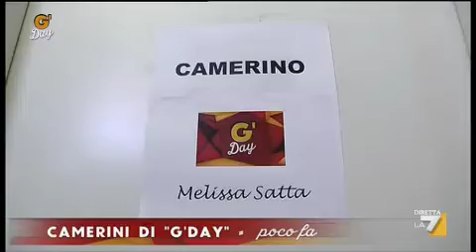G'day - 02/02/2012 - La coda davanti al camerino di Melissa Satta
Si era sparsa la voce, sbagliata, che Melissa Satta e il suo fidanzato si coricassero con la frequenza con cui gli altri pigliano un caffè... Poi Melissa ha chiarito. E tutti hanno creduto al suo chiarimento: non è vero che fa sesso 7/10 volte alla settimana. Infatti vedete cosa è successo davanti al suo camerino. G'Day con Geppi Cucciari, tutti i giorni dal lunedì al venerdì su La7.